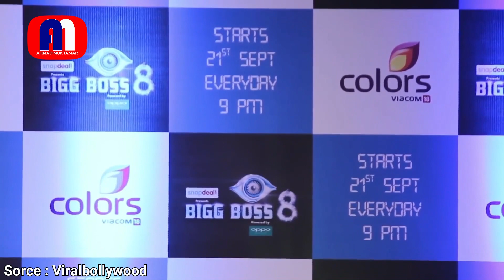Salman Khan tiba tiba Hentikan Acara ketika terdengar suara ADZAN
Terkadang diantara kita tidak peduli dengan suara adzan. Tetapi tidak dengan Salman Khan, salah satu bintang top Bollywood India.

Salman Khan langsung meminta acara dihentikan ketika terdengar suara adzan. Salman Khan meminta acara dihentikan hingga adzan selesai dikumandangkan.

Video ini diambil saat peluncuran acara reality show Bigg Boss 8 di Mumbai. Salman Khan terdiam beberapa saat ketika mendengar kumandangan adzan dari masjid.

Netizen dibuat kagum dengan sikap Salman Khan yang menghormati umat muslim